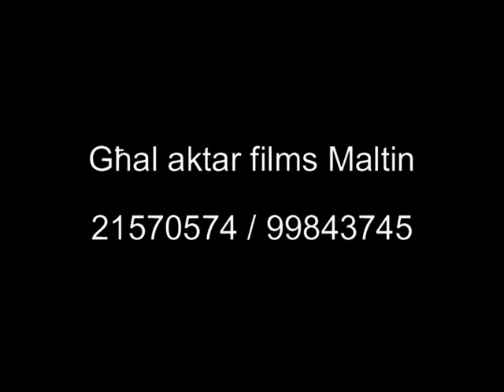Glieda f'Bar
Parti minn film ta' Elio Lombardi